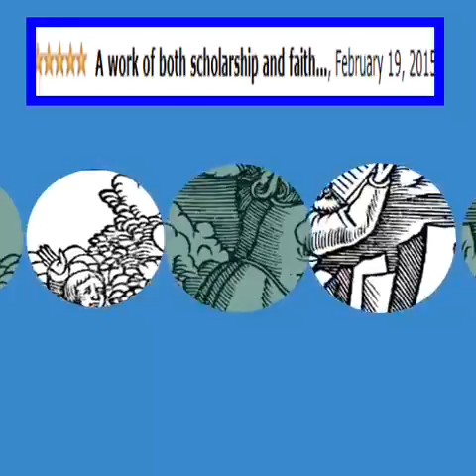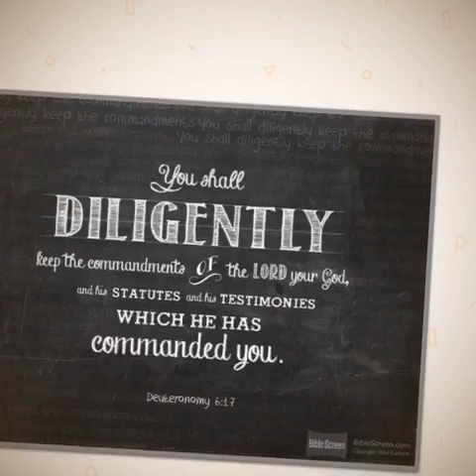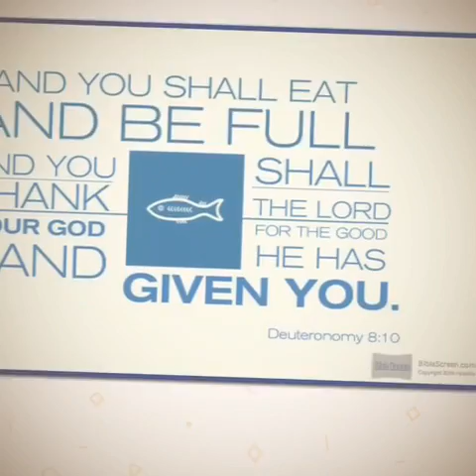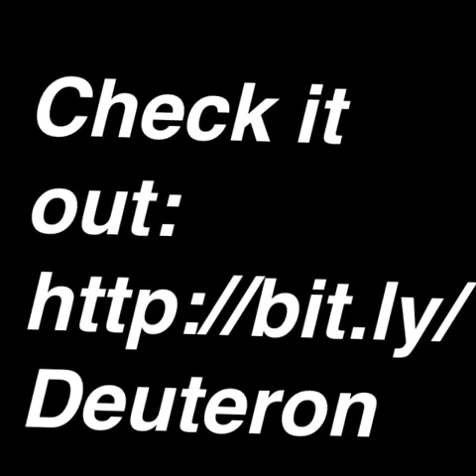ReadingDeuteronomy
A new trailer for my brand-new book: Reading Deuteronomy, by Stephen L Cook. Please spread the word!
—Stephen Cook
Virginia Theological Seminary